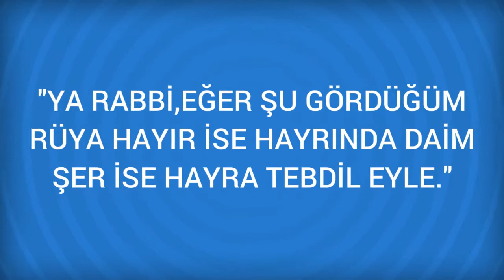Rüyada Cilve Görmek Ne Anlama Gelir, Ne demektir?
Rüyada Cilve Görmenin Anlamı Nedir? Öğrenmek için
Cilve Dadının cilvelendiğini görmek sevinç ve sürura, Kendinin bir kadına cilve yaptığını görmesi dünyalıkla sevinmeye, varlılı olmak için gayret sarf etmeye delalet eder. Cilveyi kadında görmek ve kadının yapması iyilik ve hoşluk, erkekte görmek ve

Rüyada Cimri Görmek (bir sonraki rüya).

Rüyada Ciltlenmiş kitap Görmek (bir önceki rüya).